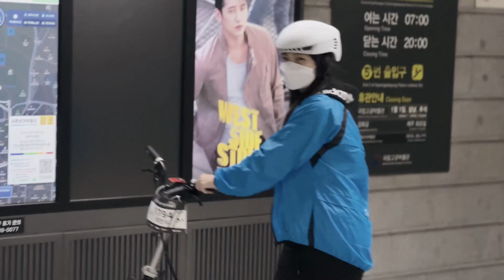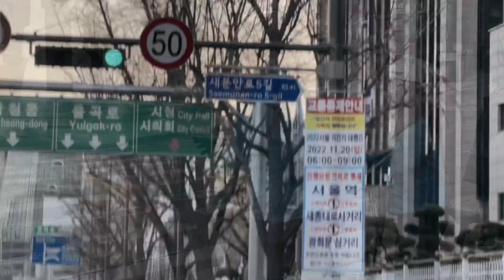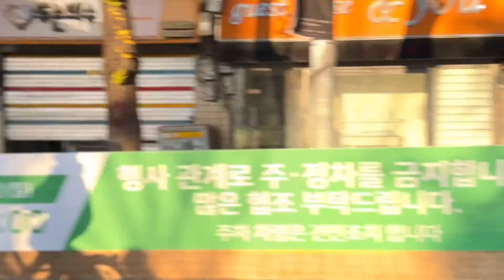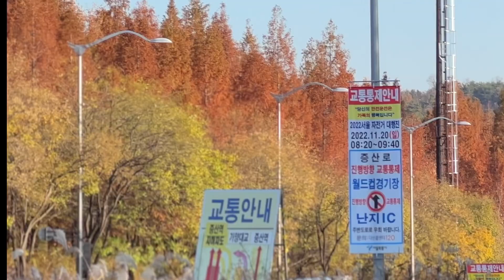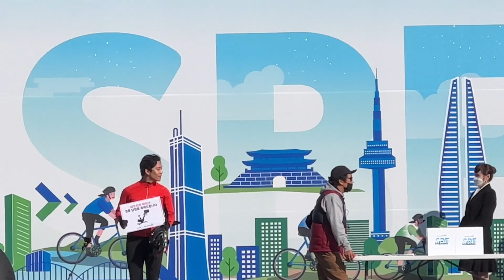2022자전거대행진 | 사바파이크 | 1년에 하루만 가능한날 | 기념품득템